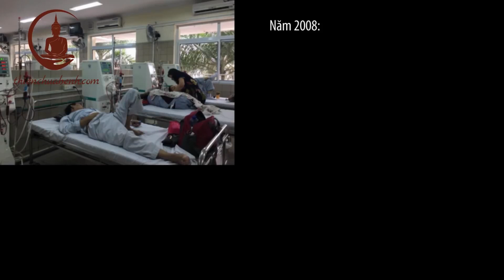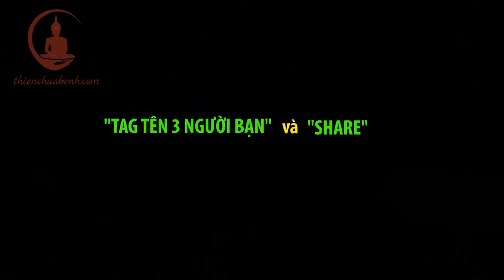Cách Tập Dịch Cân Kinh Trị Bệnh Xoang Mũi, Viêm Mũi Dị Ứng (Zalo Thầy 0981413588)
Bài Khí Công Dịch Cân Kinh 12 Thức do cư sĩ Phúc Thành trực tiếp hướng dẫn. Thức 1 giúp thông hoạt hệ thống hô hấp, chữa viêm xoang, viêm họng, làm mạnh phổi trong mùa dịch cúm corana

Lớp học Thiền và Khí Công, do Thầy Phúc Thành hướng dẫn, giúp bạn phục hồi sức khỏe, chữa lành bệnh tật, thân tâm an lạc. Sau 1 tháng học tập, hơn 300 học viên trực tiếp và 50.000 học viên online đều cảm nhận được sức khỏe tốt hơn, khí huyết lưu thông, kinh lạc thông suốt, tinh thần thoải mái, tâm bình an, hạnh phúc.

Quí vị ở Hà Nội có thể đăng kí học trực tiếp với Thầy Phúc Thành qua

 Ở xa chúng ta có thể đăng kí học online: Khóa Học Thiền Giúp Tĩnh Tâm, Chữa Lành Bệnh Tật bằng cách nhắn qua zalo Thầy Phúc Thành 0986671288